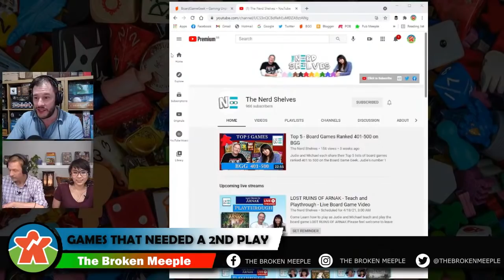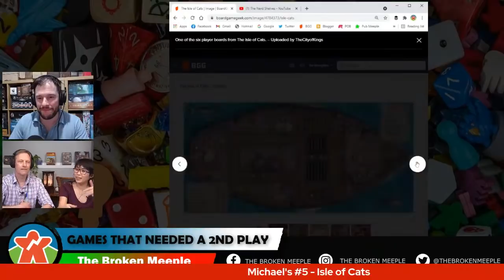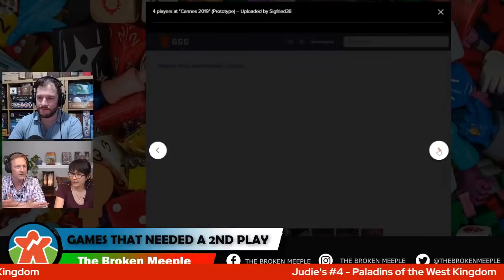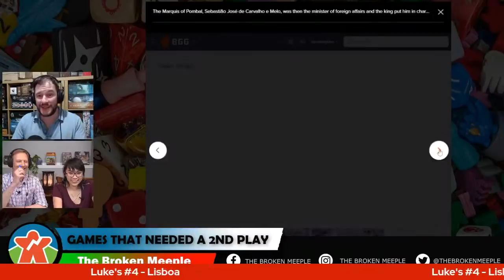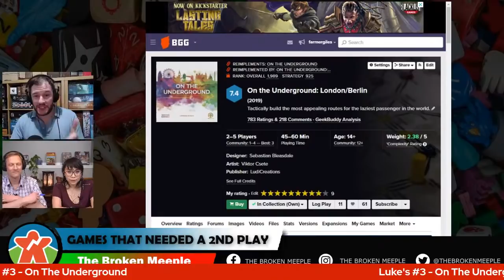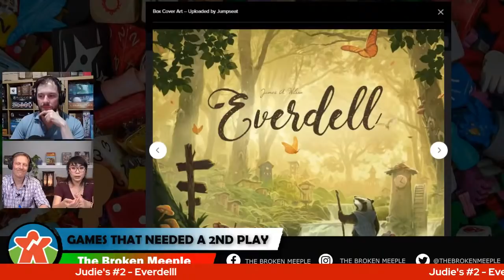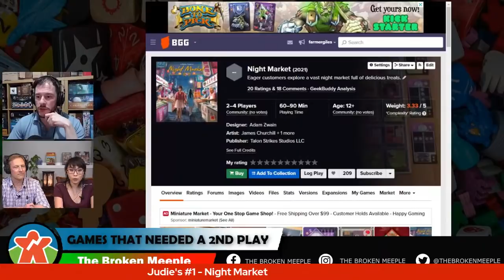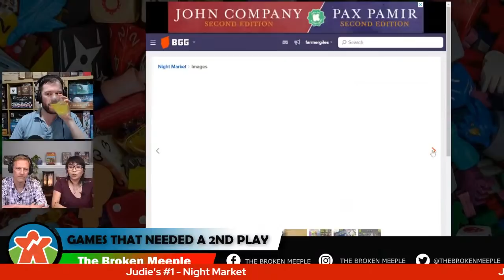Top 5 Games That Needed A Second Play w/ The Nerd Shelves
What games have you been turned off on the first play, only to then realise its potential on your second play?

This stream I have good feelings for! Not only do I get to do a Top List with a very nice couple from The Nerd Shelves, but I really like the topic that they've chosen. Each of us will talk about five games (so 15 in total) where our opinions changed after we got those second plays in (or played it again after first impressions weren't as good). I think this will be a fun list so thank you for tuning in!

The collaborations are the best thing I've ever done. I want everyone to start spamming supportsmallcreators when sharing their content. Especially in a time when we are seeing "Asmodee" levels of channel acquisition among the big and/or trending channels. I will not let these channels go un-noticed even if mine will.

I love to support creators who don't get enough from others. Talk about games with those who aren't constantly spammed on Twitter or Twitch and build up your friendly neighbourhood gaming community!

00:00 - Introductions & Hello to The Nerd Shelves
06:38 - Judie's #5
12:35 - Michael's #5
16:10 - Luke's #5
22:33 - Judie's #4
31:40 - Michael's #4
37:36 - Luke's #4
45:57 - Judie's #3
52:22 - Michael's #3
56:20 - Luke's #3
01:04:54 - Judie's #2
01:14:00 - Michael's #2
01:25:36 - Luke's #2
01:32:20 - Judie's #1
01:40:55 - Michael's #1
01:49:49 - Luke's #1
01:59:15 - Wrap Up And Goodbye